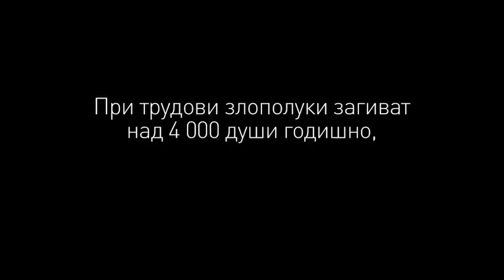Здраве и безопасност на работното място